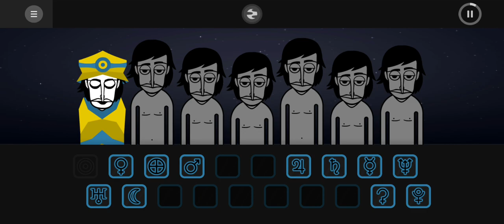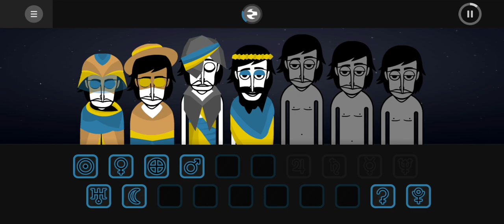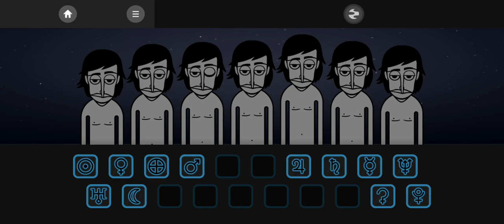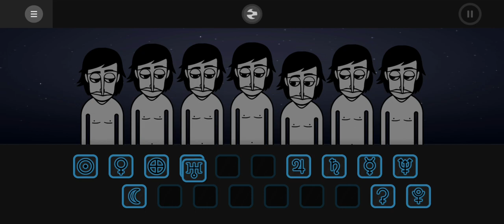This Mod Will Make You Feel Like Your In Heaven! | Incredibox Galaxy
Creator: @rin.Incredibox